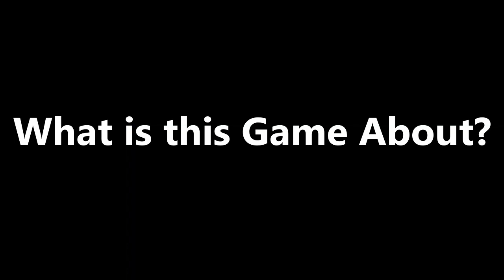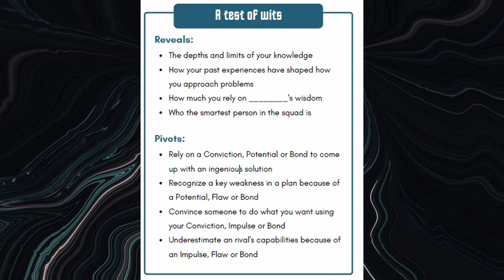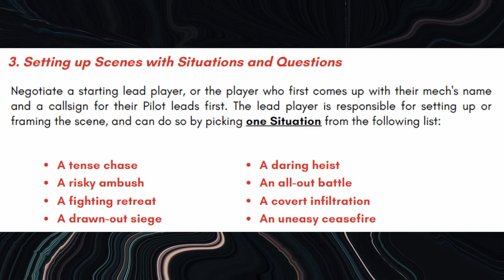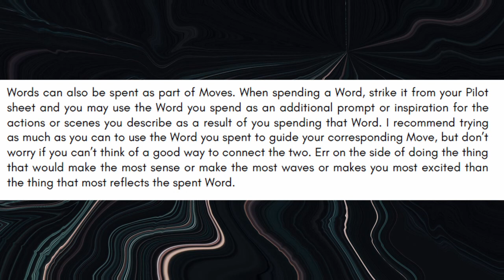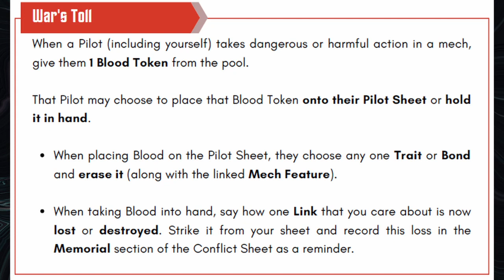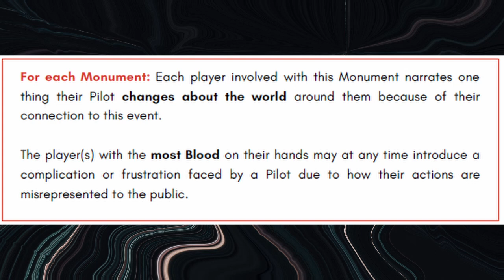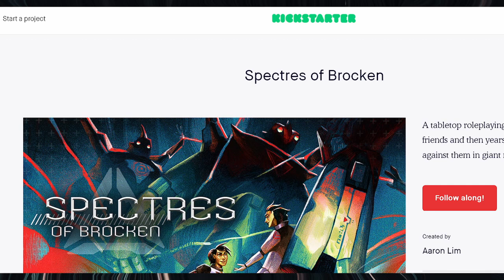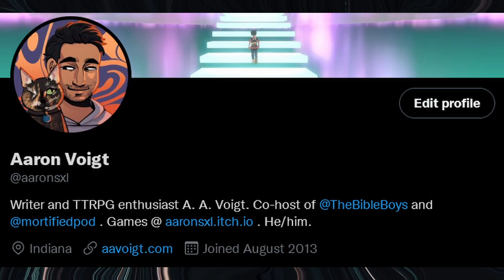Spectres of Brocken: High School Never Ends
This is a review of the TTRPG, Spectres of Brocken, written and published by Aaron Lim. It is available on itch.io

Categories: mecha, roleplay, token
Players:  3-4
Supplies: writing utensils, tokens
Time to Play: 3-4 hours
Content Warnings: violence

A written review of this game can be found on my personal

“Blizzard (PON I)”- Kai Engel
“Cue 1- Emotive Beautiful Building (Gaia)”- CUES for film, TV, games, etc (POSITIVE)